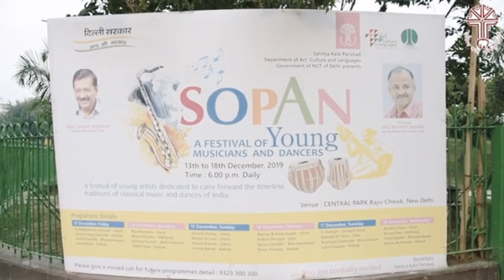Raag Maru Bihag | Sopan festival | Hindustani Classical music concert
Sopan festival 2019 :  Delhi Government , Ministry of Culture India, Sahitya Kala Parishad , and Bhasha Vibhag New Delhi
Vocal : Shri Shivam Dubey
Harmonium : Shri Ajay Mishra
Tabla : Shri Vaibhav Borwankar
Video Credit : Delhi Government
Edited by  Vaibhav Borwankar